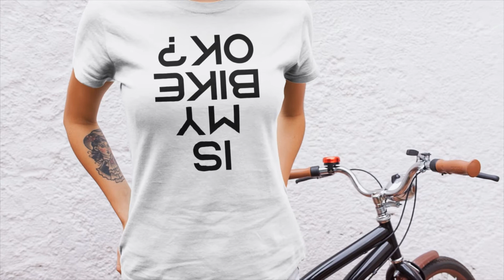Is my bike ok T-Shirt UK